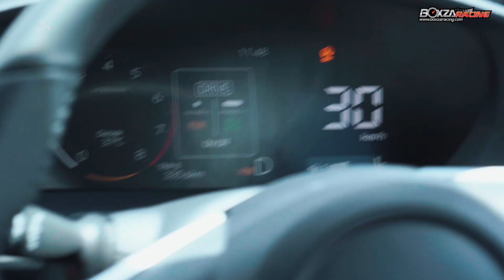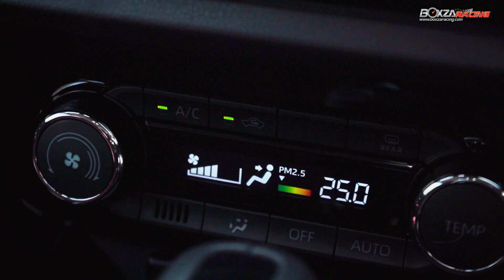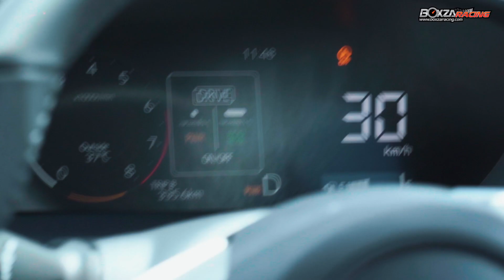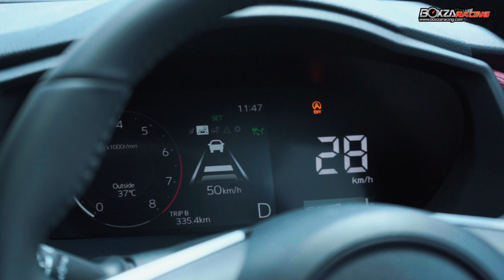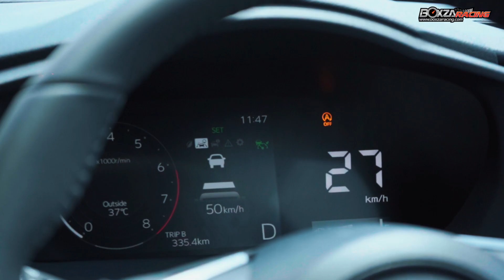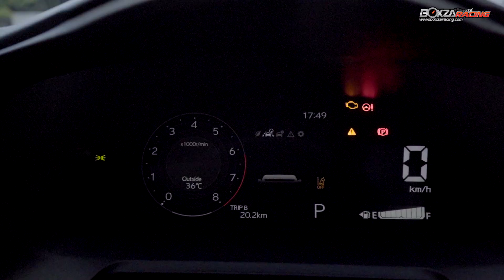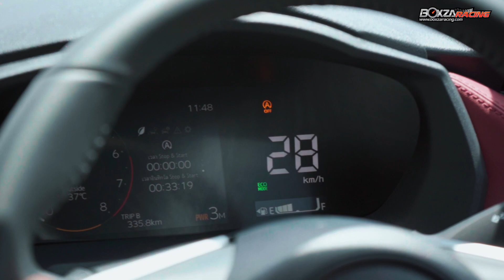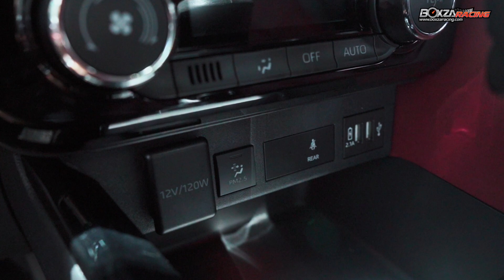All New Toyota Yaris Ativ อีโคคาร์ออฟชั่นล้น... แต่ยังไม่สุด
ลองสมรรถนะ All New Toyota Yaris Ativ Eco Car รุ่นใหม่ล่าสุด
ครบทุกด้าน ใช้งานจริงทุกฟังก์ชั่น 3 วันเต็ม ระยะทางกว่า 300 กิโลเมตร
งานนี้สมราคาขนาดไหน ดูกัน